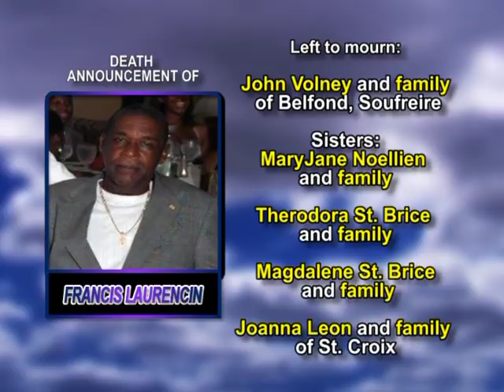Francis Laurencin long